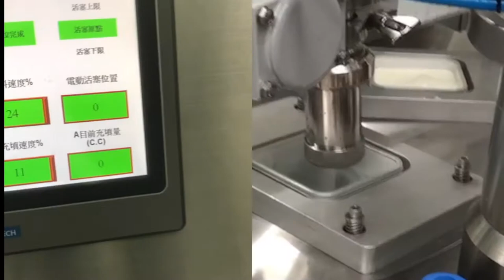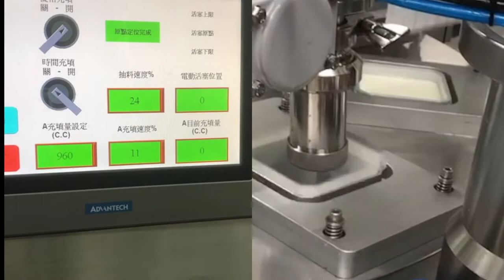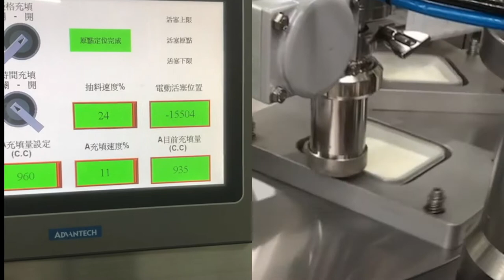2201B - Yogurt Cup Filling and Sealing Machine - SAT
現場驗收測試(Site Acceptance Test, SAT)

Serial 機器編號: 3536
Model 型號: 2201B
Drawing NO. 圖號: 19CBAAA
MFG Date 出廠日期: 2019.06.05
Country 國家: Taiwan 臺灣
Agent 代理商: NA
Contract Packager 代工廠: NA
Client 客戶: Snow Factory 雪坊志業
User 買主: Snow Factory 雪坊志業
Product 產品: Yogurt 優格
Container 容器: Cup 杯子
Material 材質: PP
Dimension 尺寸:
L長 90 * W寬 72 * H高 120 mm
L長 110 * W寬 110 * H高 135 mm
Dia 口徑98 * H 高116 mm
Dia 口徑120 * H 高125 mm; Volume 容量: oz / ml / g
Capacity 產能: 15 - 20 CPM / 900 - 1,200 CPH